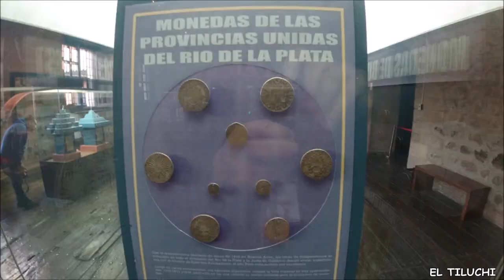Lugares que debes visitar en Potosí ⛰️ - Bolivia//Casa🏫 de la Moneda, Puerta del Diablo 😱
Nuevamente en Potosí como puntos que debes visitar en esta ciudad, y esto es poco a la inmensidad que uno puede conocer allí, que quedaras con ganas de seguir explorando más y más, por los misterios que te iras enterando en cada uno de los lugares...

Contacto
Donaciones 😅
Si quieres dejarme un mensaje personalizado